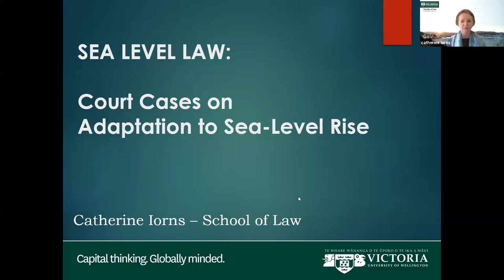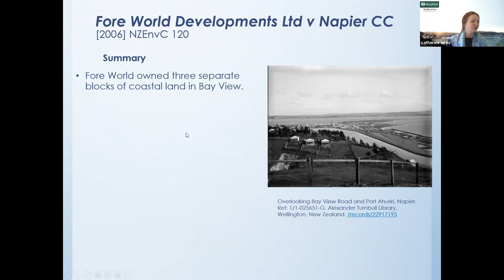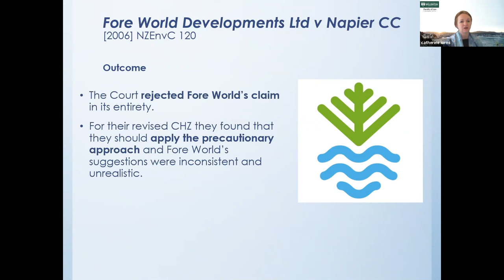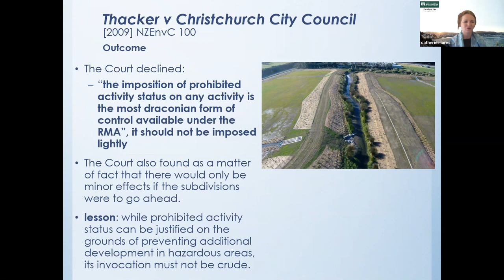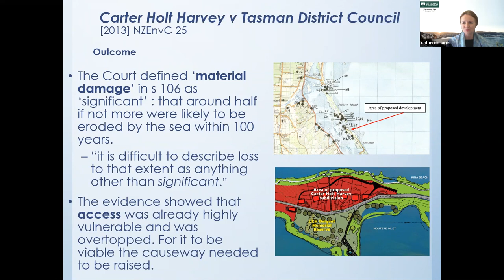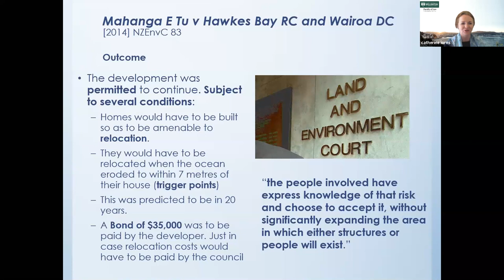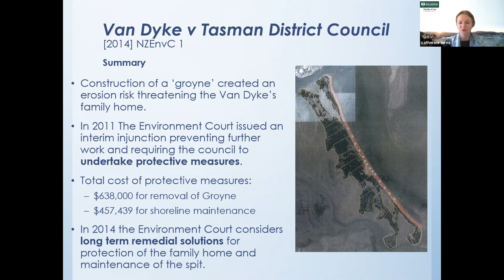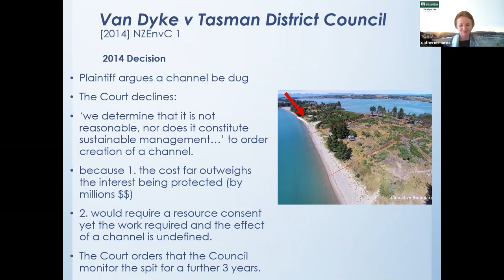Sea Level Law: Case Studies On Council Liabilities (Constant Change Webinars)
One of the key trends in domestic and international climate litigation is in trying to establish who is liable for taking (or not taking) adaptation measures.

There have been at least 19 court challenges in Aotearoa NZ to council decisions on adaptation to sea level rise. Currently, councils have a lot of leeway in their approaches to climate hazard risks, including sea-level rise. Court action across the nation is testing the limits of council authority, and showing up gaps in the legislative and policy environment.

And even though leeway exists for councils, some of their options will incur larger future liability costs than others. Further, some councils –  at least some of those involved in making adaptation decisions – appear to be unaware of the extent of their possible liability.

In this seminar, Catherine Iorns (Victoria University of Wellington) will take you through one aspect of her broad-ranging research into "Sea level rise, housing and insurance: Liability and compensation".